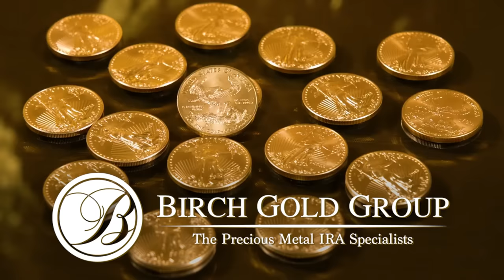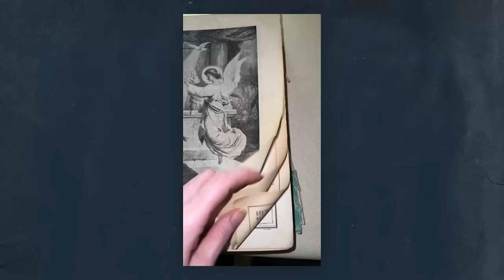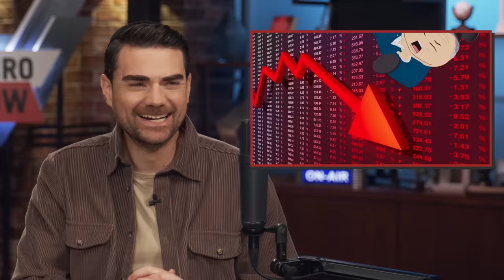Ben's Best of TikTok Reactions 2023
Well. another year of me being tortured with horrifying TikToks. Let's look back at some of the best of 2023.

2️⃣ Become a DailyWire+ member to gain access to movies, shows, documentaries, and more

Birch Gold - Open an IRA in GOLD and get a FREE signed copy of my book, The Authoritarian Moment. Text "BEN" to 989898.